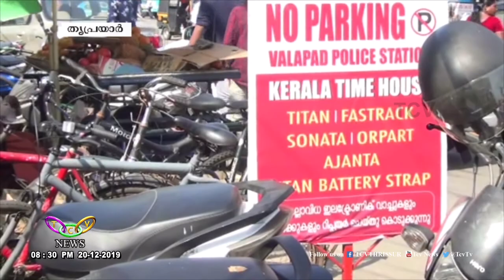തൃപ്രയാറിൽ അനധികൃത പാർക്കിംഗ്‌ | TCV Triprayar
തൃപ്രയാറില്‍ റോഡരികിലെ അനധികൃത പാര്‍ക്കിങ്ങ് പ്രതിസന്ധിയാകുന്നു. പൊറുതിമുട്ടി വ്യാപാരികളും കാല്‍നടയാത്രികരും.